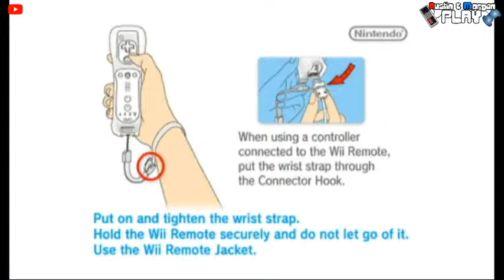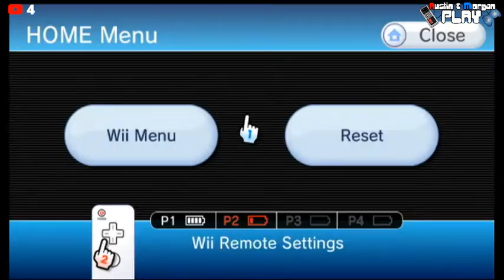Austin & Morgan Play Mushroom Men: The Spore Wars | Part 1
Austin (25) and Morgan (21) take on the role of Pax, a tiny mushroom man who can absorb meteorites! He goes off on a quest to replace a meteorite he absorbed, leaving the village in peril!